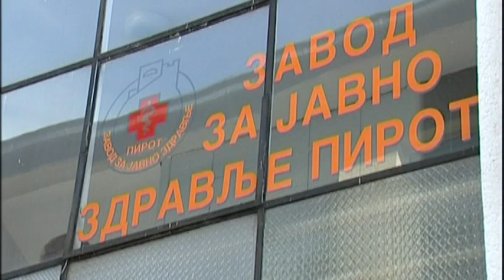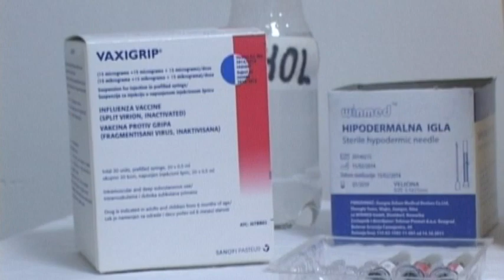BEZ DODATNIH DOZA VAKCINE ZA PIROTSKI OKRUG